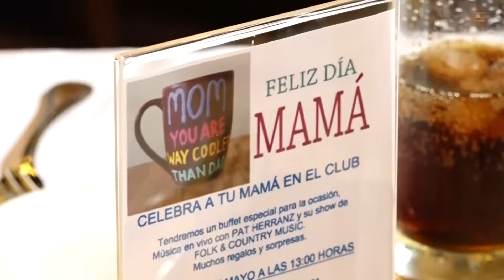Prince of Wales Country Club - Dia de la madre